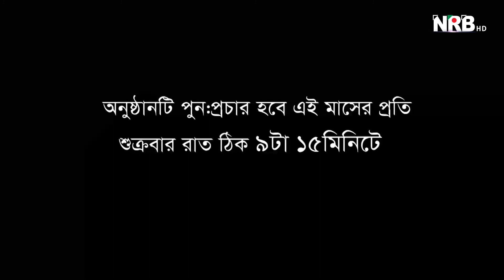Hello Montreal Episode 62 Part 03/06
Welcome to Hello Montreal Official YouTube Channel. Hello Montreal is an hour long magazine program that showcases the lifestyle and events of people of Bangladeshi origin living in and around Montreal, Quebec, Canada. Hello Montreal is a production of NRB TV

Written & Directed By : Kazi Alam Babu
Host :  Nita Debnath & Nazma Akhtar Moni
News: Nazma Akhtar Moni